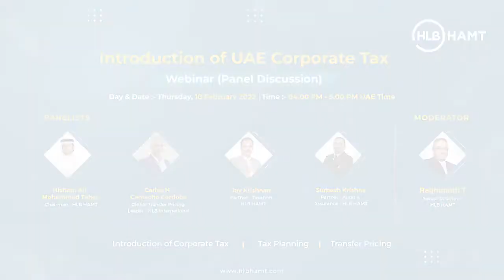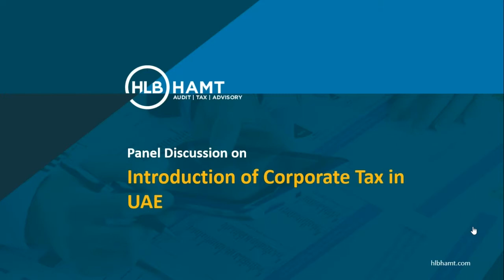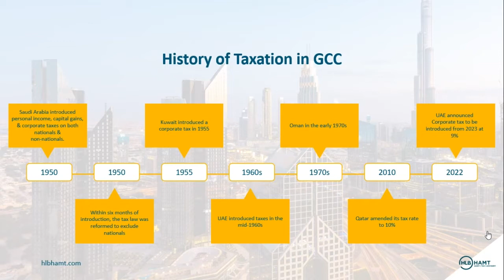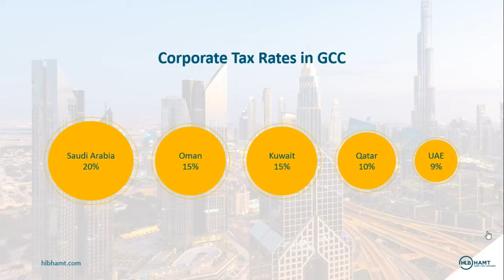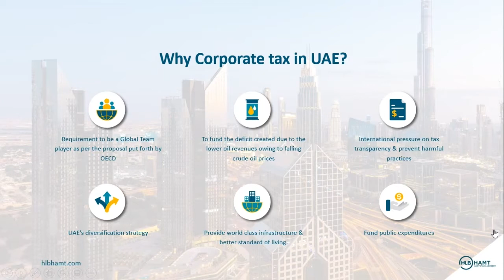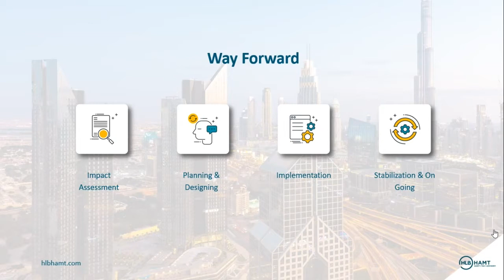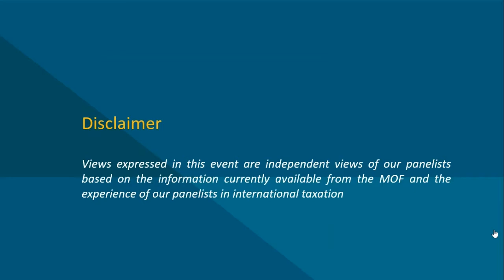Introduction of UAE Corporate Tax | UAE Introduces Federal Corporate Tax - Webinar Panel Discussion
In a first, The UAE has introduced a Federal Corporate tax. The tax-haven expects businesses to start paying tax starting June, 2023. Will this force corporates to move out of Dubai? Here in this video you can find a webinar panel discussion on Introduction of UAE Federal Corporate Tax.